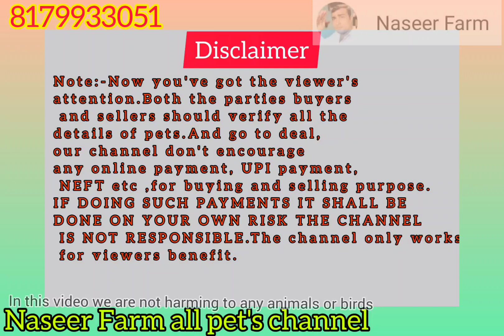Only 4000 male female jodi urgent sale Persian cat🐱 9550960773